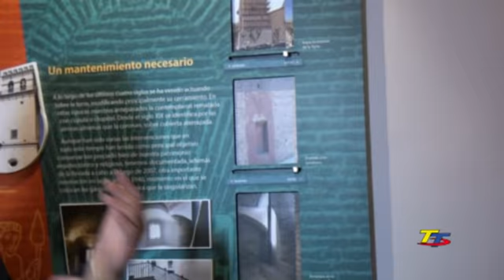Museo Torre de Santiago Totana